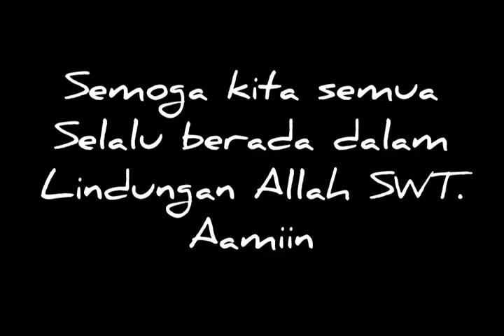Detik - detik terbaliknya perahu di situ cikoncang dan Aksi nekat "sopir" melewati sungai ciberang